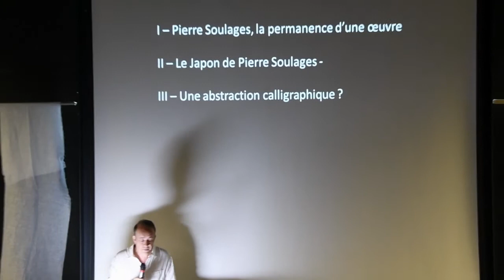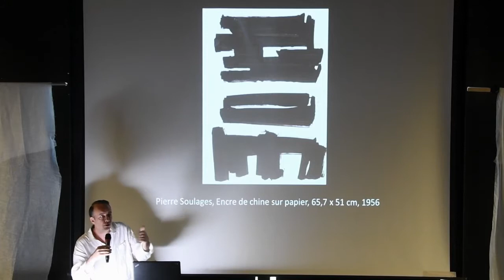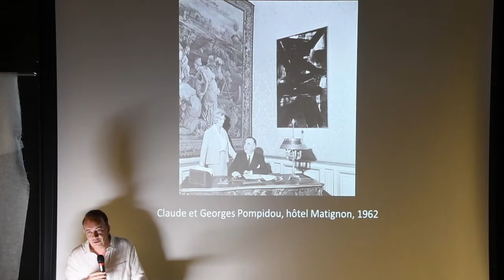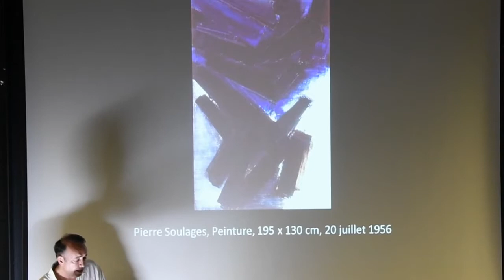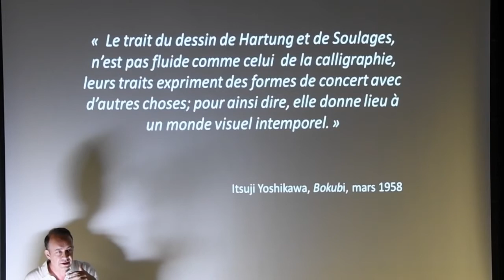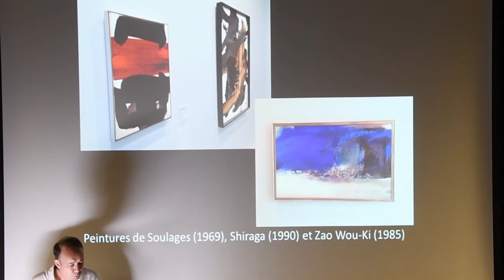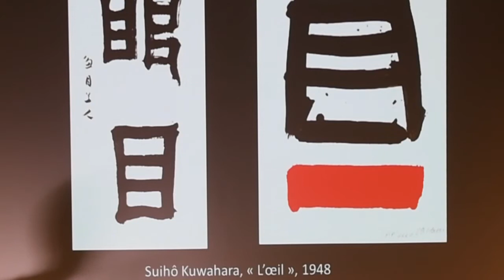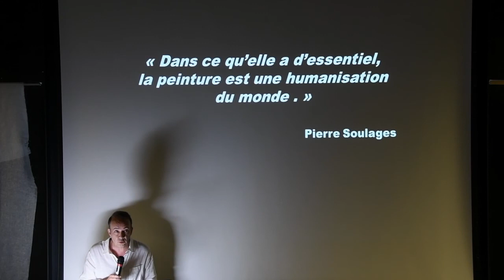Le Japon de Pierre Soulages par Matthieu Segéla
Dans le cadre de l'exposition GUTAI au Musée Soulages à Rodez, Matthieu Séguéla, docteur en histoire de science Po, chercheur associé à la maison Franco Japonaise présente une conférence :
La Japon de Pierre Soulages